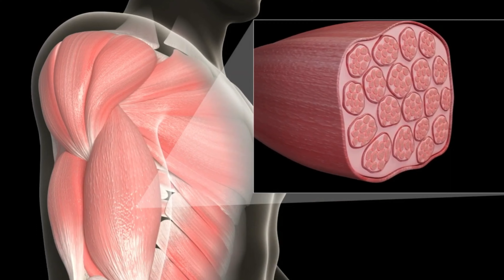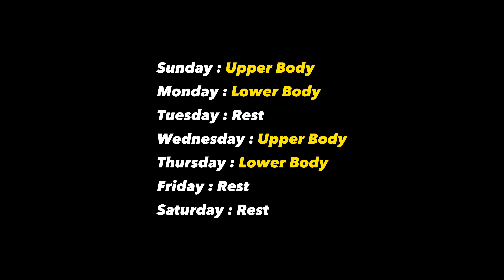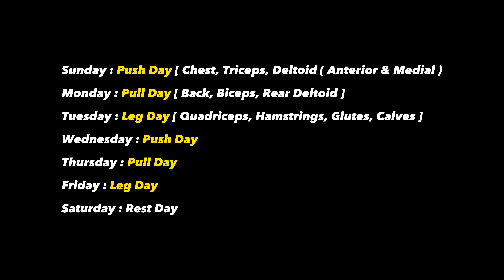How many days a week should you workout | Nepali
Hi ! I'm Bishwo. I share health and fitness information and sometimes personal vlogs in this channel.